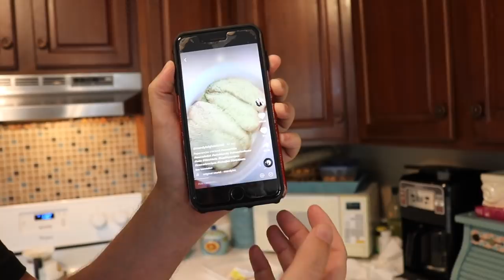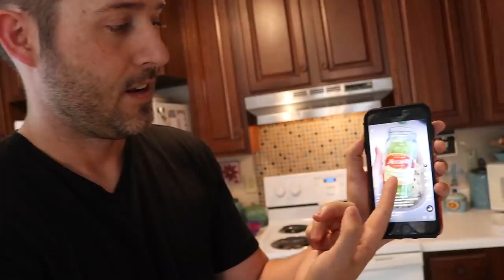Trying our first TikTok Recipe... (Ranch & Banana Pepper Chicken)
Mandy Leigh Mitchell Recipe:
3/4 Chicken breasts
2 packets of (buttermilk) Ranch seasoning on top
Top that with Mozzarella cheese (I used queso cheese)
Entire jar of Peperoncini Pepper (basically banana peppers)
More cheese

JoshuaDTV is a place where you can be yourself and be accepted for it. I believe in love and a lot of my content reflects that. Life isn't always fair or kind...but if we continue to strive for the good...if we continue to get back up after being knocked down... what can stop us from being the best version of ourselves? Don't just survive...THRIVE. Be Nice to People.